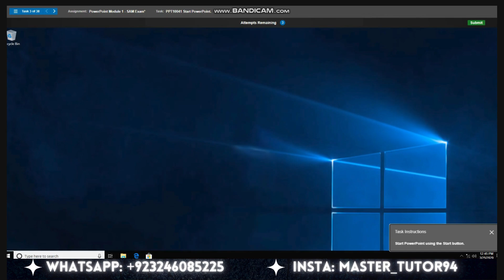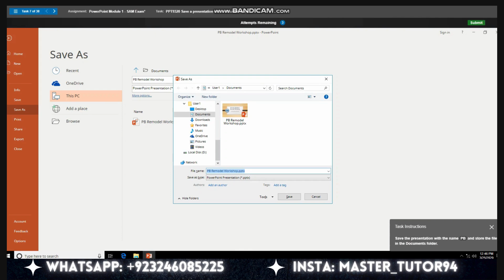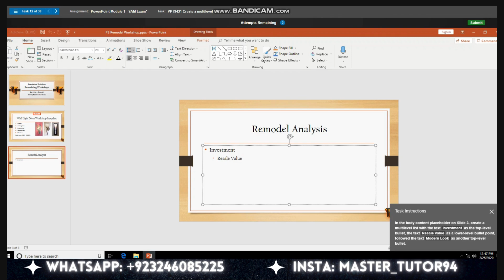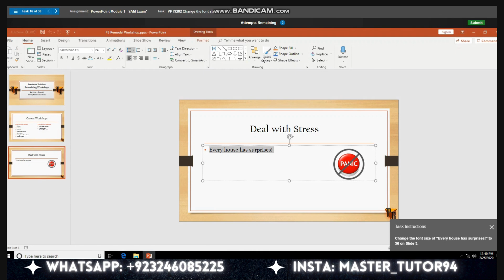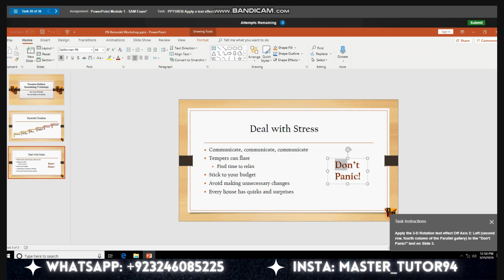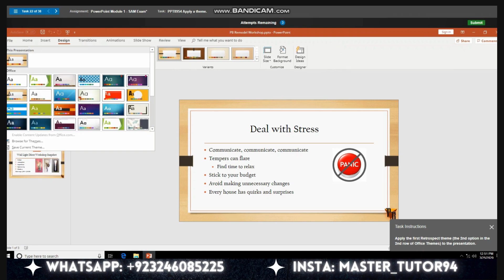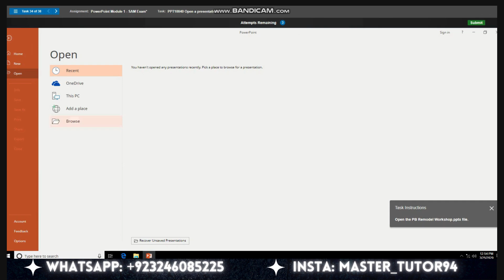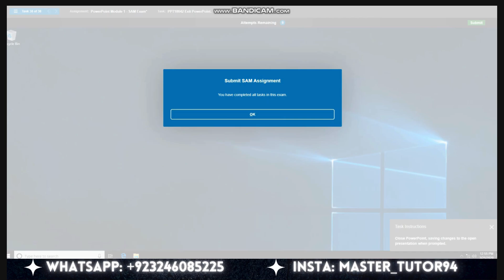PowerPoint Module 1 SAM Exam Precision Builders Remodelling Workshops